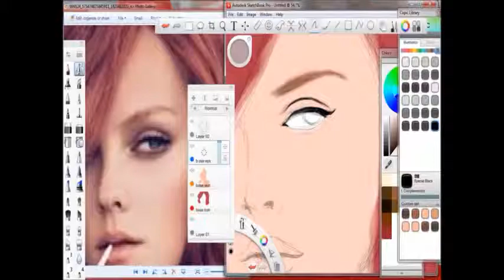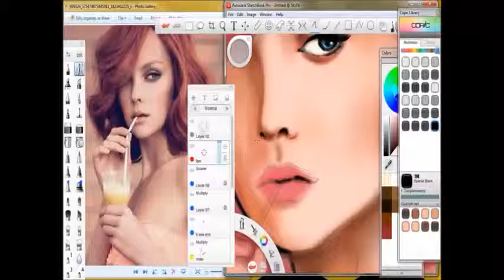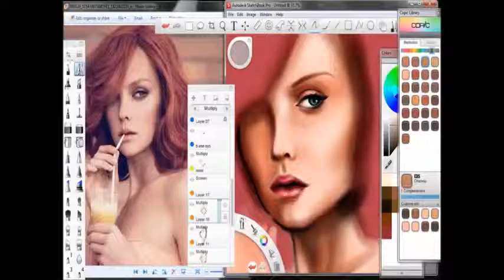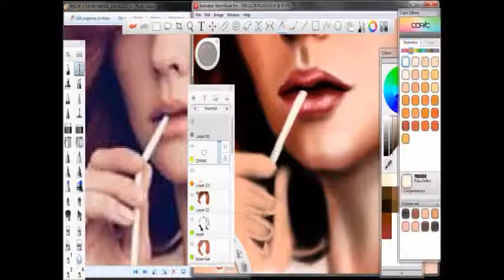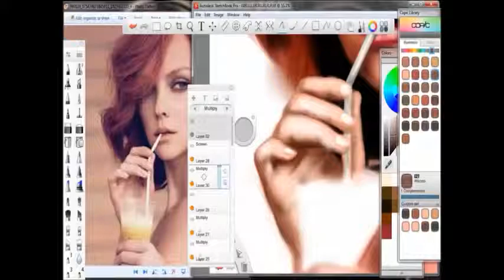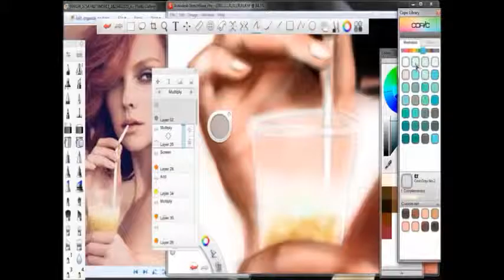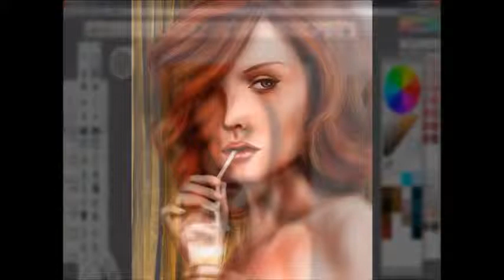Just a Sip (digital painting process)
This is a digital painting process using sketchbookpro.
no idea who the model is. lol.

music: Sky Ferreira - Everything Is Embarrassing (Krystal Klear Remix)